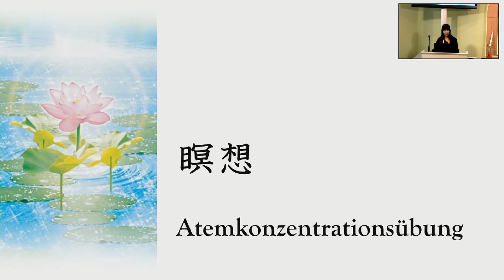Wochenende Meditation Tag2, "Erinnerungen an den inneren Engel"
Es ist sehr wichtig für uns alle, mindestens einmal pro Woche die ganze Woche zu reflektieren, damit unser Herz, Geist, schön zu bewahren. Heutzutage sind wir alle auf Grund komplizierter Probleme sehr gestreßd.　Wir brauchen eine Zeit, in der wir innere Ruhe wiederzuentdecken und himmlisches Licht aufzutanken, und die Negativität aufzulösen.

Happy Science Deutschland e. V.
Rheinstraße 63, 12159 Berlin
Tel.: 030 / 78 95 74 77

Happy Science Offiziell (zuerst erscheint japanische Sprach, bitte oben rechts "Language " anklicken)